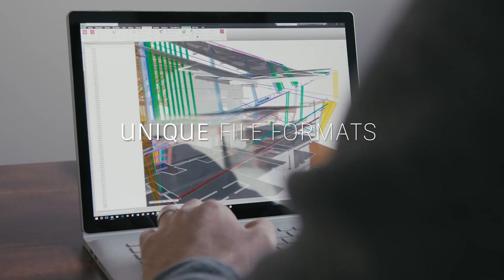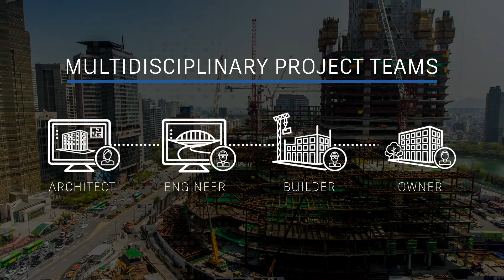AEC BIM Open and Connected - Autodesk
Autodesk Construction Cloud further connects data, workflows and teams throughout the entire building lifecycle from design to operations. Empower general constructors, specialty trades, designers and owners to drive better business outcomes.